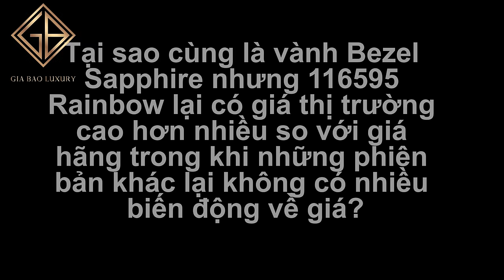Review trên tay đồng hồ Rolex Cosmograph Daytona "Rainbow" 116595RBOW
Phần vành bezel của những mẫu Daytona thường thấy chính là thang đo tốc độ Tachymeter, tuy nhiên với phiên bản 116595RBOW mà Gia Bảo Luxury đang có sẵn thì chiếc vành này giờ đây lại được khảm đá quý với rất nhiều màu sắc. Các cung nhỏ được chia ra để khảm đủ 5 bộ màu chính từ nhạt đến đậm và theo một trình tự nhất định. Và lối sắp xếp này cũng tương tự như dải màu sắc của cầu vồng sau cơn mưa (đỏ, vàng, da cam, lục, lam, chàm, tím).

Hệ thống showroom:
- 69 Quang Trung, Hai Bà Trưng, Hà Nội
- 55 Đống Đa, Hải Châu, Đà Nẵng
- 164 Trần Hưng Đạo, Quận 1, TP Hồ Chí Minh